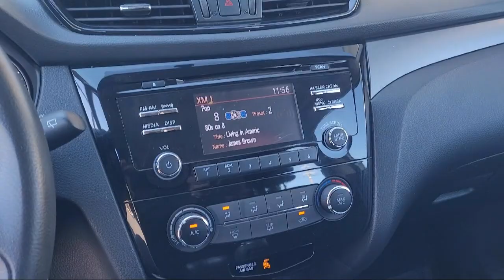2018 Nissan Rogue Sport S Sport Utility Concord Vallejo Fairfield Walnut Creek Antioch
2018 Nissan Rogue Sport S Sport Utility Stock Number: C2783A Vin:JN1BJ1CP2JW153338.